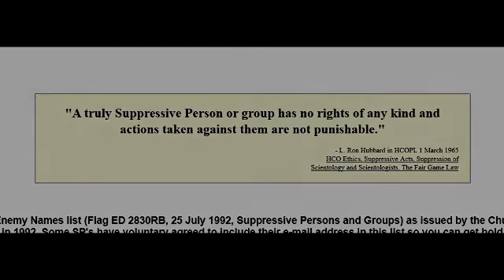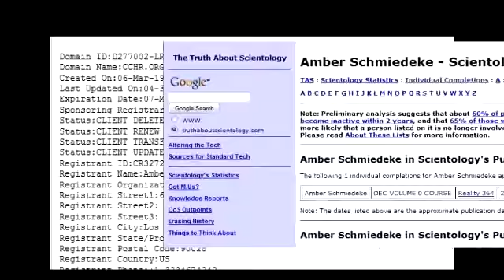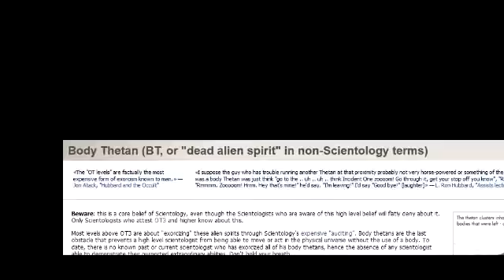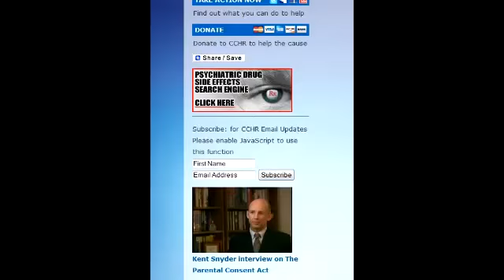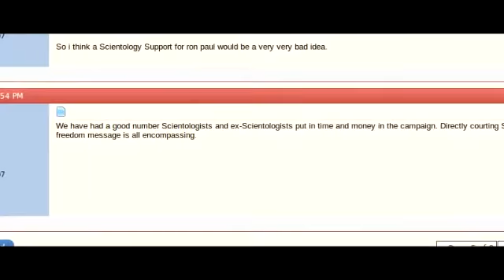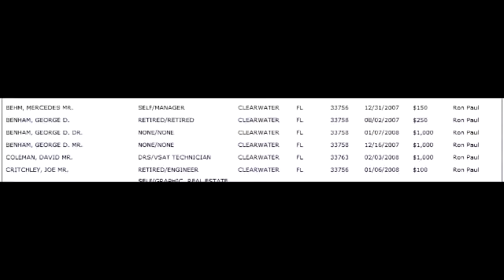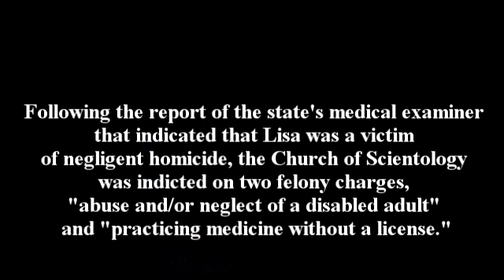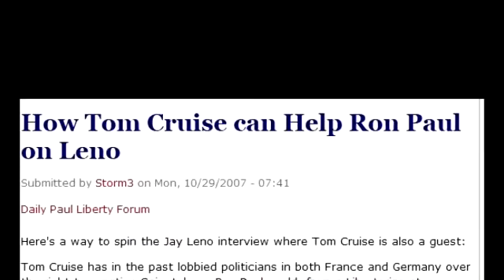IRS Payment Plan Delta County TX